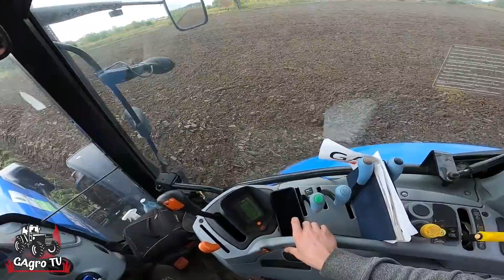OBORNIK I ORKA W AKCJ 📌New Holland📌 Manitou 📌[vlog#105]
📱SNAP:
gagro.tv